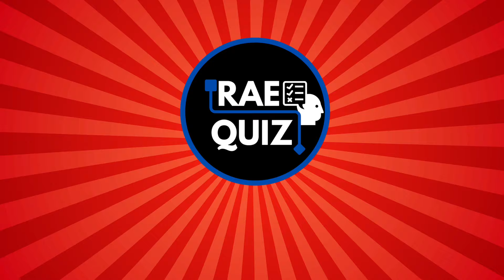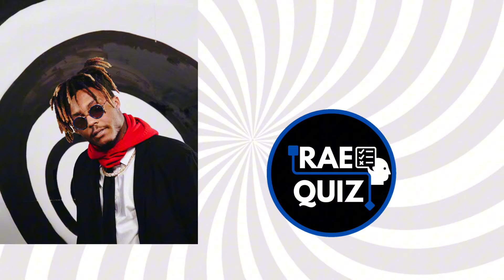Save One Juice WRLD Song Most Streamed songs | Popular JUICE WRLD Songs | HARDEST Music Quiz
🔥 Welcome to the ultimate Juice WRLD Song Showdown Challenge! 🔥

Are you ready to embark on a musical journey with Juice WRLD? In this exciting challenge, we're pitting two iconic Juice WRLD songs against each other, and it's up to YOU to decide which one reigns supreme!

🎵 How It Works:
1️⃣ We've selected two of Juice WRLD's most beloved tracks, but we're not telling you which ones just yet! You'll have to watch the video to find out.
2️⃣ Once you've heard both songs, it's decision time. Which one touched your heart more? Which one had you vibing like never before?
3️⃣ Cast your vote in the comments section, and let the world know which Juice WRLD anthem stole your heart!

🎉 What's at Stake:
🏆 Bragging rights as the ultimate Juice WRLD fan.
📢 Your chance to influence future Juice WRLD challenges and content on our channel!

📺 Don't miss out on this epic showdown of Juice WRLD's greatest hits! Whether you're a long-time fan or just discovering his music, this challenge is bound to get your adrenaline pumping.

Let's honor the legendary artist's memory by celebrating his timeless music together!

Let's spread the love for his music far and wide!